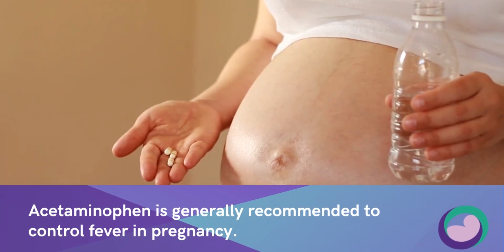COVID-19 in Pregnancy 2023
Kirstie Perrotta, MPH of the MotherToBaby Emerging Issues Task Force provides the latest information as of August 2023 about COVID-19 and the vaccines to prevent it, including the mRNA vaccine, in pregnancy.